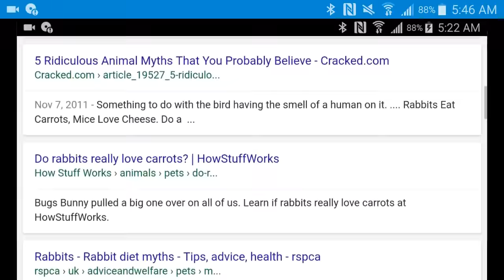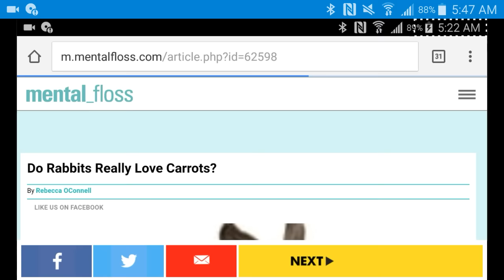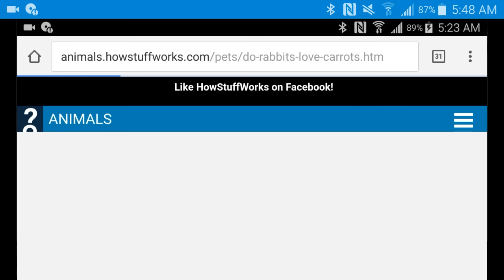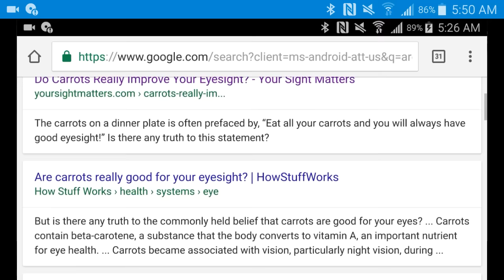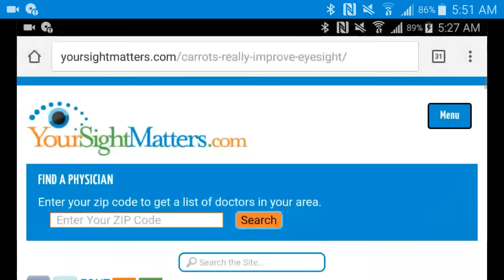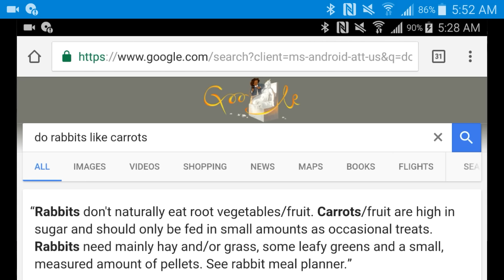Mandela Effect (Do You Remember Rabbits Liking Carrots Like I Do?)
Hey, for this video, I just wanted to discuss the fact that rabbits, they say, now don't like carrots and apparently it has always been unhealthy for them to eat them.  This is a claimed to be, common misconception, possibly brought about by Bug's Bunny.  So, what do you remember?  Please let me know.  Thought I was going to keep the video short, but it turned out longer than I expected.  Lol! :)  Thanks.  Much love to you, and peace!

Here are some of the links to the sites shown in this video